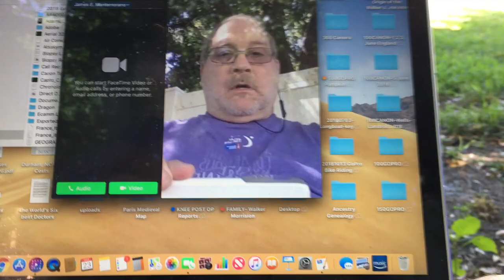Backyard Telecom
Using my iphone 6S to record my voice and location in the backyard, I was able to appear in the frame by pointing the camera at my laptop screen with the FaceTime app open.  I could have used a mirror.